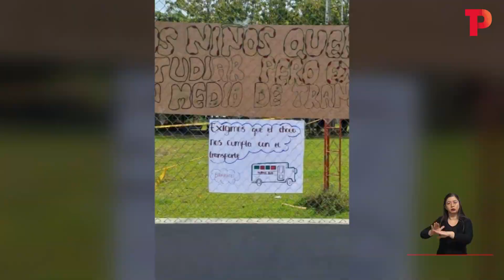Estudiantes arriesgan sus vidas por falta de transporte escolar | 09.02.2023 | Telepacífico Noticias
Chocó | Estudiantes de Belén, nuevo municipio del Chocó arriesgan sus vidas para ir al colegio a bordo de vehículos que no les ofrecen seguridad, el municipio de Riosucio al que pertenecían, no contrató el transporte escolar adecuado.